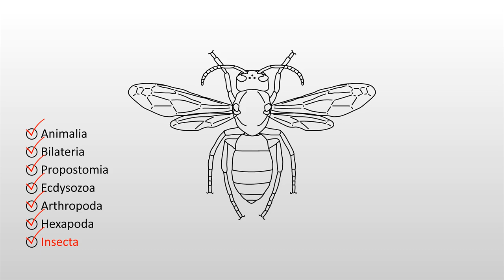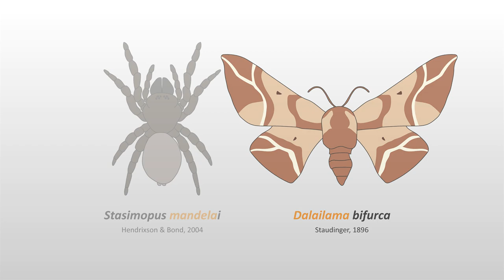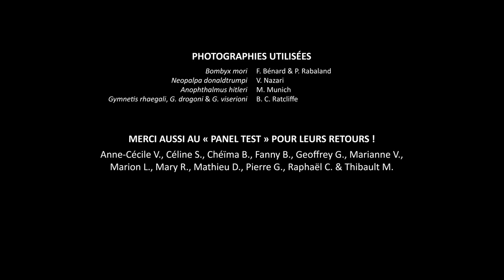HEXAPODA #1 - Savoir nommer les insectes ⭐️⭐️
C’est parti, voici le premier épisode d’HEXAPODA ! Histoire de poser les bases, il est ici question de systématique et de la définition d’un insecte.

Chapitres :
0:00 Introduction
0:26 La nomenclature binomiale
2:09 Classification
3:18 Qu’est-ce qu’un insecte ?
4:26 Quelques noms d’insectes
5:37 Présentation d’HEXAPODA
6:14 Générique de fin

Autre musique (libre de droit) :
Titre : Summer Spliffs

HEXAPODA (001) / Gwenaël Magne & Yoann Poher